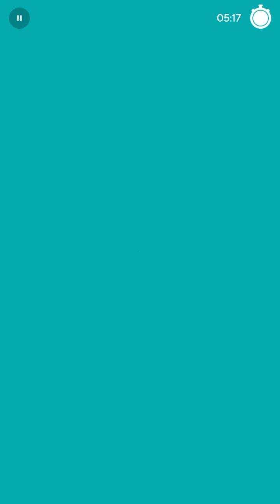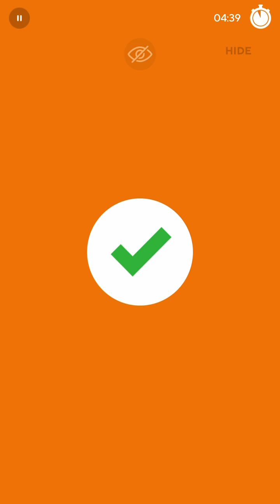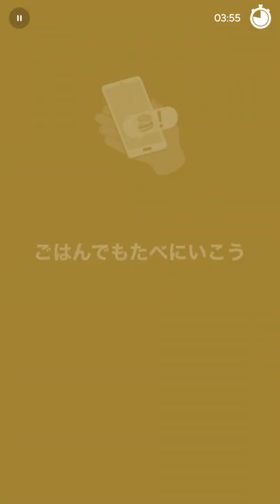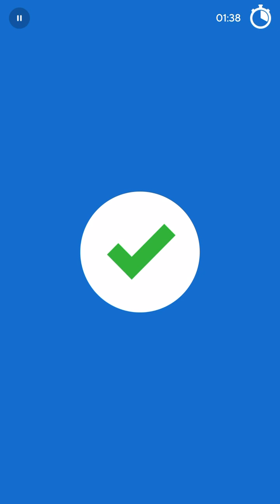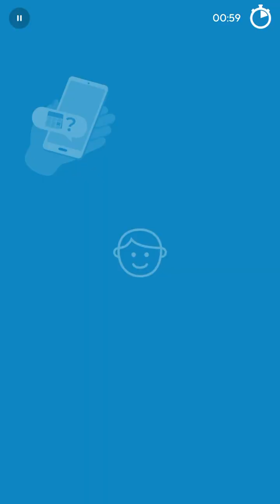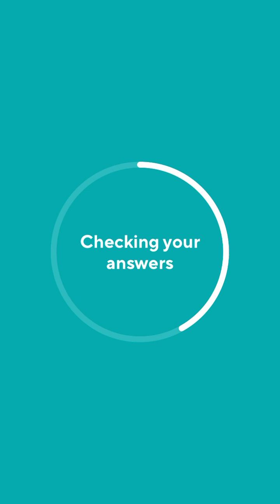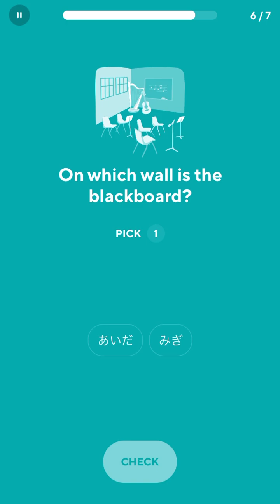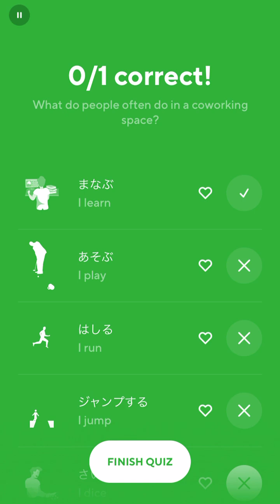2023-05-24 Drops Japanese